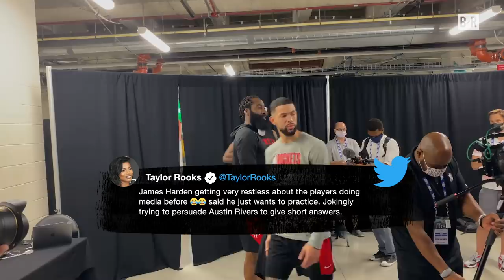Behind the Scenes Look at LeBron, JJ Redick, More at NBA Scrimmages | Taylor Rooks Bubble Vlog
B/R’s Taylor Rooks takes you inside as she attends her first practices and scrimmages in the NBA bubble. From revealing the trash talk LeBron said after a fast-break dunk to finding out who won one-on-one battles between Jayson Tatum and Jaylen Brown at Celtics practice, Taylor provides an inside look into the practices and scrimmages leading up to the NBA restart.